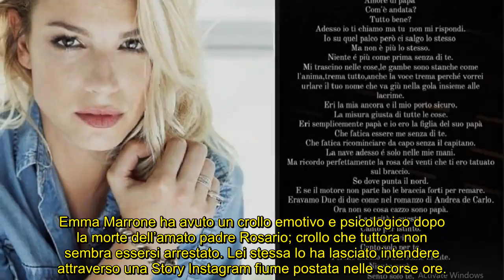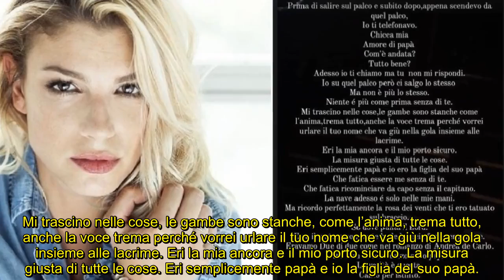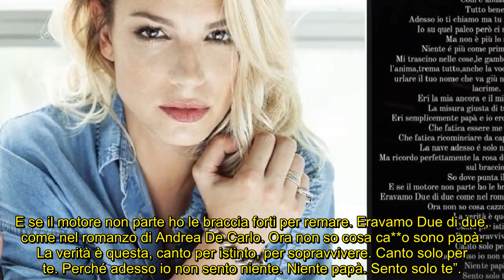Emma Marrone, crollo psicologico: apatia sul palco, confessione fiume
La cantante salentina ha messo nero su bianco una confessione fiume zeppa di sofferenza e travaglio interiore